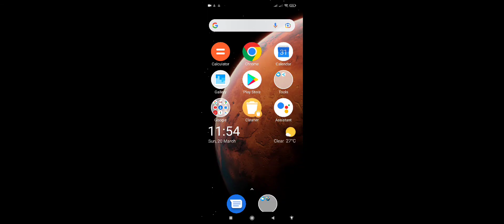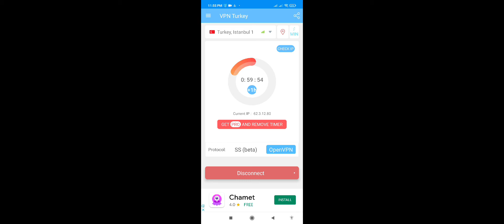HOW TO GET FREE WHITE CAMANDER SET IN PUBG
ASSLAM_O_ALIKUM

MY NAME IS MUSTAFA I AM NOT A PRO PLAYER I AM STUDENT OF 9 STANDARD I LIVE IN LAHORE I SPEND MOST OF TIME TO PLAY PUBG I WAST 2 HOUR FOR VEDIO THE PURPOSES TO MAKE THIS VIDEO TO AWARE THE PAKISTANI  PEOPLE THE PAKISTANI COMMUNITY CAN'T DO SUPPORT